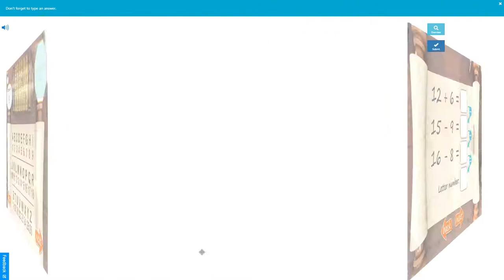Cryptogram Puzzles | Math Facts Addition and Subtraction within 20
This is an amazing code breaking digital game for primary grades. Students will solve Math problems (addition and subtraction) to find the numbers corresponding to the letters in order to decode an encrypted message using a cryptogram code.

This puzzle game is highly engaging and develops mental skills. Students will practice Math Facts and have a fun during your Math lessons.

Plot

Comic style educational digital game

A smart old professor found a cryptex, a cylindrical vault with a secret. To open it he needs crack the code. While solving various math problems students get numbers that they convert to the corresponding alphabet letter to decipher message. If the answer is correct, the cryptex will open and students will find the item hidden inside.

In this activity, students practice Math Facts within 20 and learn how to encrypt and decrypt messages using a substitution cipher. Getting the correct answers students learn how to convert numbers to letters in the alphabet to decrypt secret messages!

CLICK HERE TO PLAY A PREVIEW OF THE BOOM CARDS

Cryptogram Puzzles Boom Cards™ Digital Task Cards are a great and fun way for your students to practice addition and subtraction Math Facts. These cards are self-checking, to guide your students as they practice and save you time as you review their progress.

These Boom cards are great for morning work, seat work, math centers, substitute teacher days, early finishers, early morning arrival time, independent practice, tutoring, small group work, or indoor recess.

BOOM Cards are easy for the teacher and fun for the children!